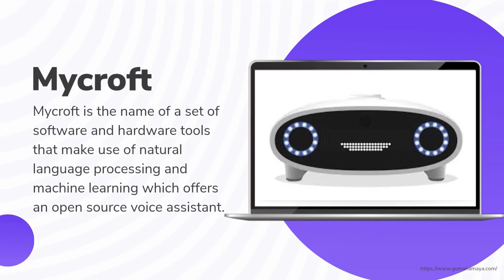7 Best Free And Open Source Speech Recognition Software Solutions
7 Best Free And Open Source Speech Recognition Software Solutions
The technology-speech recognition permits spoken input into systems. It is considered an ability of a machine to recognize words and phrases in spoken language and then change it to the machine-readable format. In simple words, it means that it is a computer program that is taught to take the input of human speech which is then interpreted and then finally written out into the text.